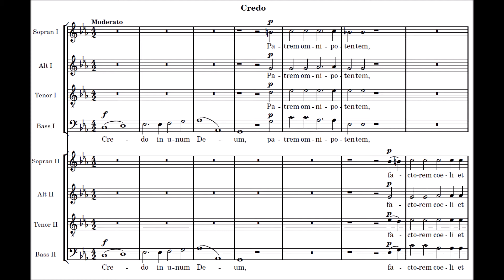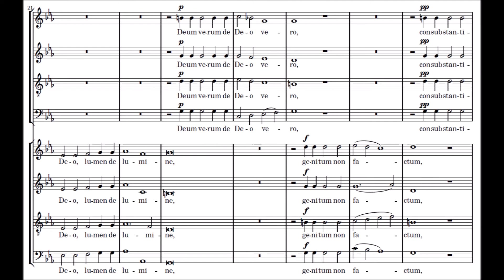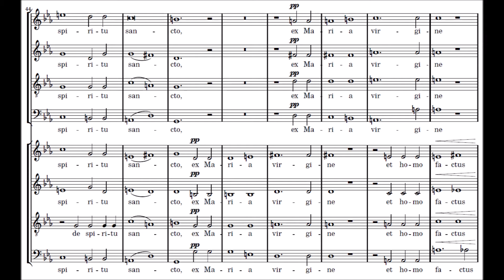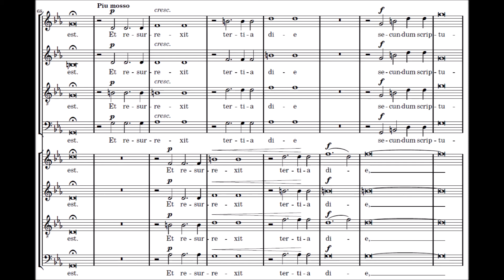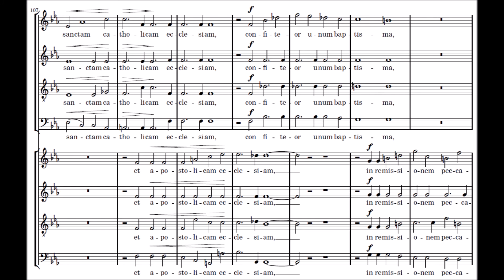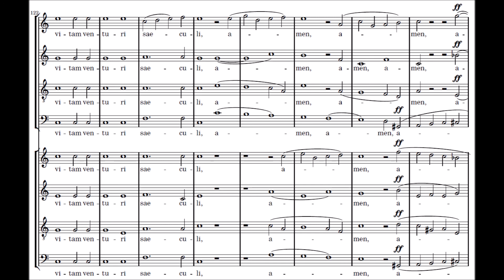03_Messe à double choeur (Rheinberger) - Credo - Alto 2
'Cantus Missae'
Messe à double choeur en mib Majeur - J. Rheinberger
Credo - Alto 2